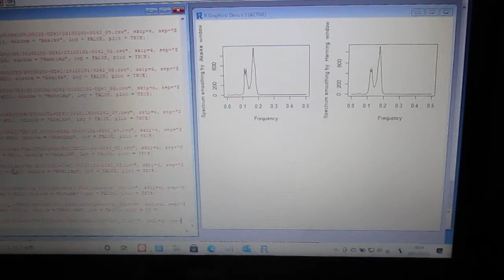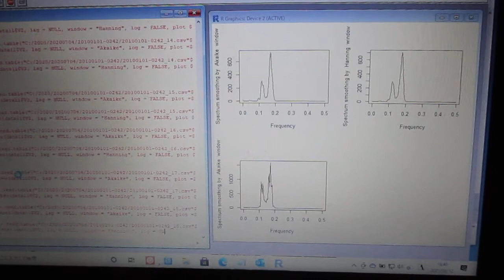超音波の音圧解析（バイスペクトル） Ultrasonic-labo